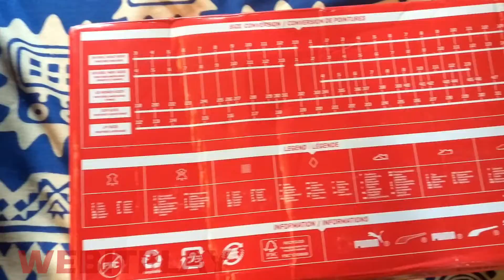Cheapest Puma Shoes on Amazon | Puma Shoes Unboxing Amazon | Puma Shoes for Women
Design 1
Design 2

Play Safe, Play Hard !

We are a participant in the Amazon Services LLC Associates Program, an affiliate advertising program designed to provide a means for us to earn fees by linking to Amazon.in and affiliated sites. The price of the products may subjected to change, please check the links for real time price.